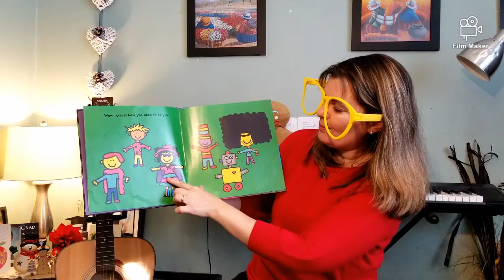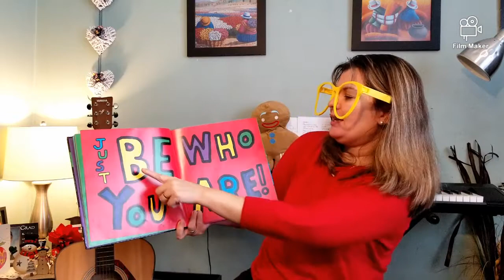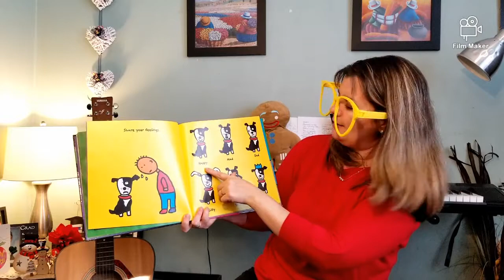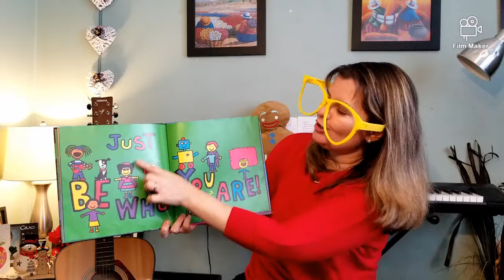Mothergoose Circle Time #53 "With my hands I can..."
Today's Songs:
-/The music train is coming, How are you? (I can wave hello!)
Choo,choo!//
The music train is coming,
the music train is coming How are you?
And we said hello to….(child’s name) and we said hello to…
And we said hello to everyone! How are you? Choo, choo!!!

-Here, here we are here
We are here at storytime (circle time)
Hello happy kids, how are you?
Hello excited kids how are you?
Hello curious kids, how are you?
I’m so glad to see you!
Hello big kids how are you
Hello little kids how are you
Hello mommies how are you?

-Clapping, clapping, clapping , clapping with my hands, with my hands!
Clapping, clapping, clapping//
with my hands, with my hands!
Snapping
Tapping

One fell off
And bumped his head
Mommie called the doctor

The more we get together, together, together
The more we get together, the happier we’ll be.
For your friends are my friends,
And my friends are your friends.
The more we get together,
The happier we’ll be!

-This is a crocodile (chomping motion with arms)
An orangutan (monkey action)
A sneaky snake (slithery snake motion with hand)
And an eagle flying (flap arms)
A rabbit (make rabbit ears)
 A beaver (make beaver teeth) A crazy elephant! (make elephant trunk with one arm swinging)
Na na na na na, da na na na na! (swinging dancing action, snapping fingers)

-I love you forever, I like you for always as long I'm living my baby you'll be.